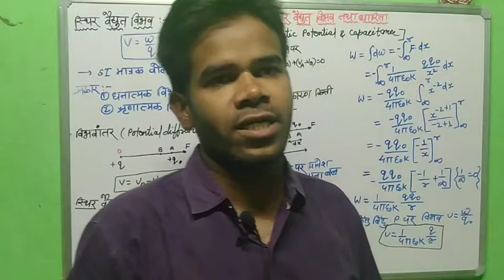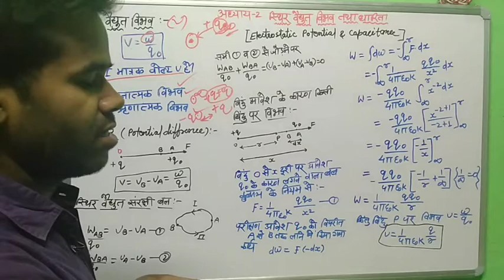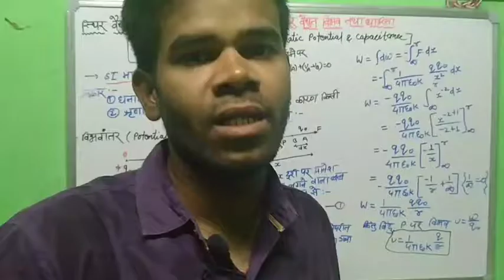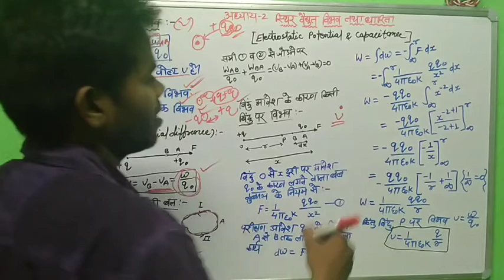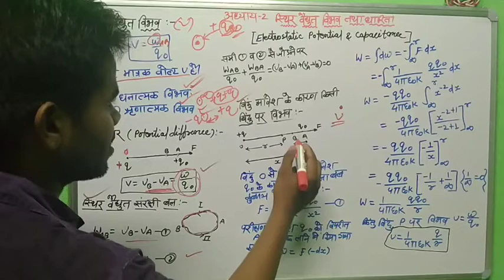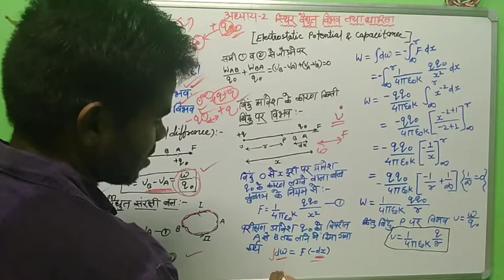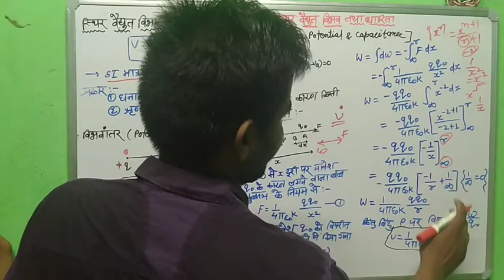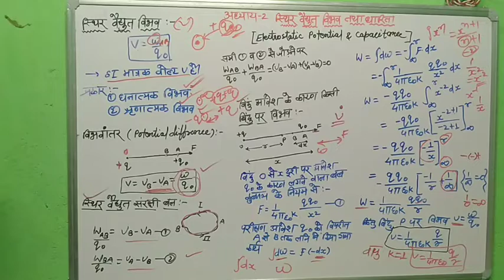Physics Class 12 || Electrostatic field & Capacitance || स्थिर वैद्युत विभव तथा धारिता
Electrostatic field  & Capacitance :- In this chapter we have to study about electric field where the charges are moving from one field to another field.

स्थिर वैद्युत विभव तथा धारिता :- इसमें हम देखेंगे की वैद्यत क्षेत्र में कैसे आवेश एक बिंदु से दूसरे बिंदु तक गति करता है और इसी को ही विभव बोलते है